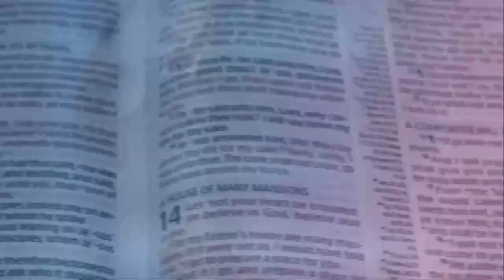Divine Provision and Care for Gods Faithful Flock vfr - Pas. W.F. Kumuyi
THIS THURSDAY...

Time:

USA: 5.00pm - 6.00pm
Access Code: 344823#

Access code:344823#

Malawi:12.00noon-1.00pm
Access Code: 344823#

South Africa: 12.00noon -1.00pm
Access code:344823#

From any country:
1)Enter your name.
2)Type the dial-in number in the blue box or click or tap the dial-in number on the keypad.
Participant Code:344823#
3)Click Call and agree to allow access to your microphone.
4)When prompted, enter the access code followed by pound (#) to be connected to the conference.

1. Via the web or Zoom app
2. Via Phone:
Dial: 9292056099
Enter Meeting ID: 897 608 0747#
Press #